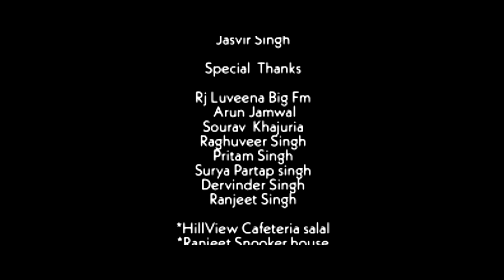KHAIRIYAT || Tribute to Sushant Singh || Gulshan Singh || Arijit Singh || ARJ Productions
A Tribute To Sushant Singh Rajput
   Khairiyat a cover song dedicated to Sushant Singh Rajput  by

Starring : Abhi and Pallavi

Singer : Gulshan Singh

Director : RJ Rajput (R-Jay)

Asst. Director  :  M M Thakur

DOP :  Sunny RJ
Special thanks to RJ Luveena, Kapil Thakur
Project Manager : ARJ (Anchit, R-Jay 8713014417 & Jasvir 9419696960)

Officially released

Regards,
Team Arj Productions

Singer : Arjeet Singh
Movie
Lyrics of Khairiyat
Khairiyat pucho, kabhi to kaifiyat pucho
Tumhare bin deewane ka kya haal hai
Dil mera dekho, na meri haisiyat pucho
Tere bin ek din jaise sau saal hai …